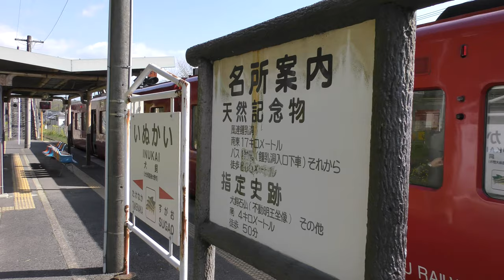犬飼駅／JR九州豊肥本線キハ220、キハ200(Inukai Station in Hohi Line)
JR九州豊肥本線犬飼駅は1面2線の単線非電化、交換可能駅で大分方面からの折り返し列車もあります。
キハ220（阿蘇行き）とキハ200（大分行き）の映像です。

Everyday Update!